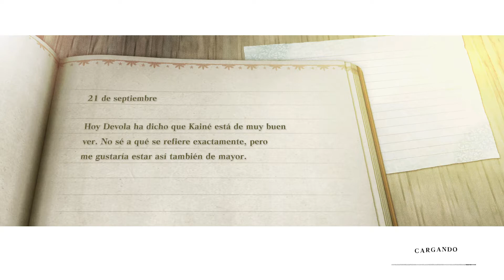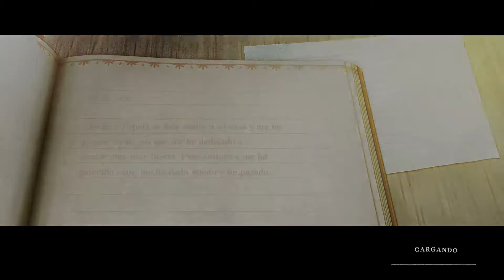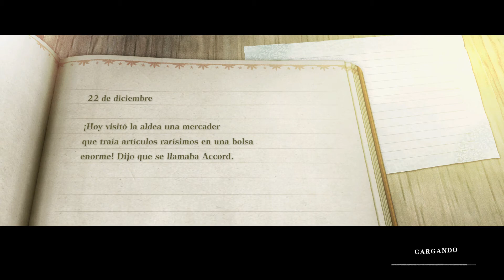Nier Replicant ver.1.22474487139... - Final B Parte 06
Gameplay Nier Replicant ver.1.22474487139...

Sistema
PS4 Pro